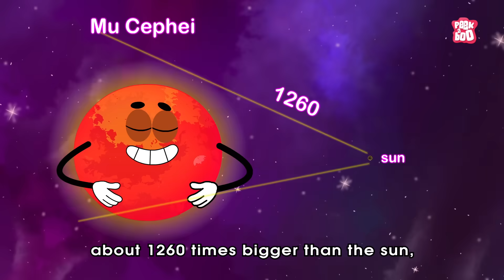Which Is The Largest Star In Our Galaxy? | Giant Stars | The Dr Binocs Show | Peekaboo Kidz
Hey kids, in this video, Dr Binocs will explain Largest Star In The Milky Way Galaxy | The Dr Binocs Show | Peekaboo Kidz